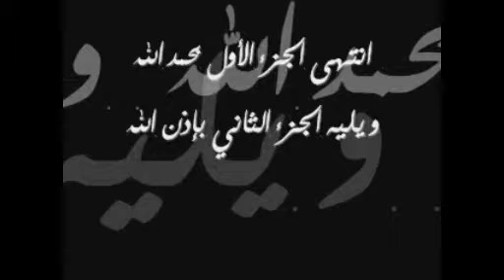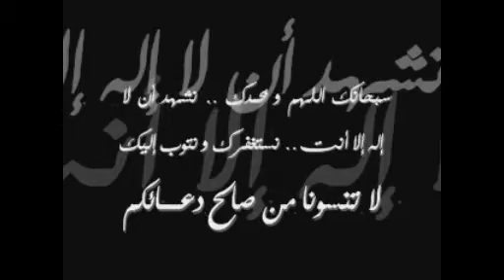الخوف من الإسلام - أبو المهند التونسي